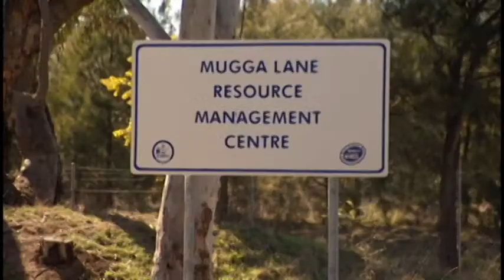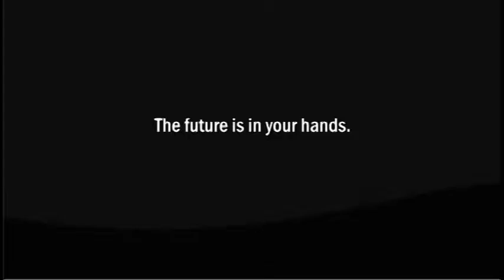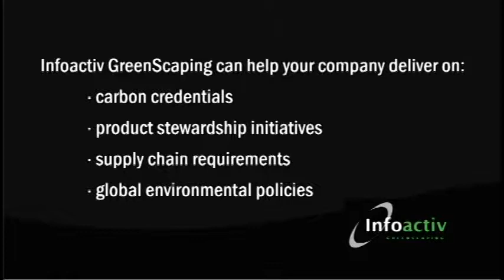Infoactiv eWaste Community Events